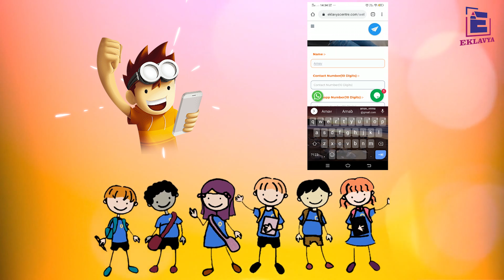Free Webinar for all | Maths and Science | Free Registration | Live Class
Experts of  Eklavya Education is organizing a free webinar to guide and help you in studies as well as in your carrier.
.Free Registration for Free Webinar for all | Maths and Science  | Live Class
Hurry up!